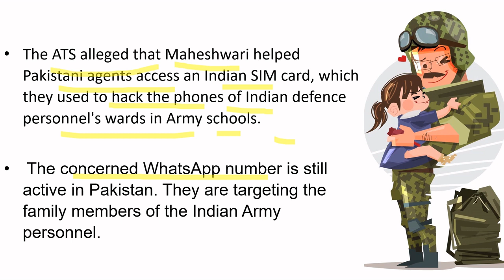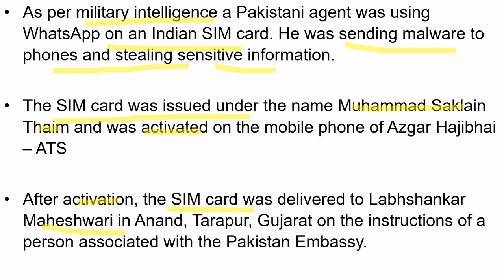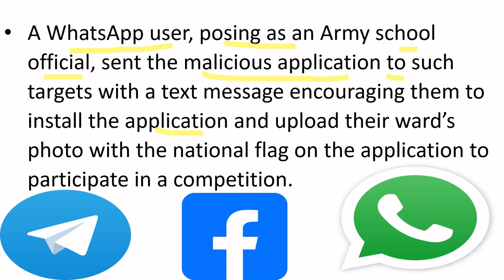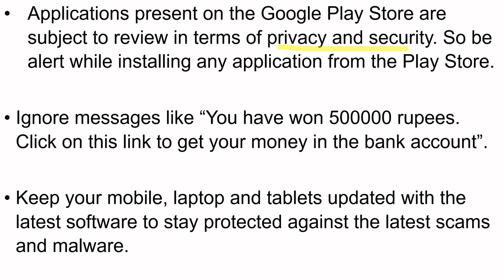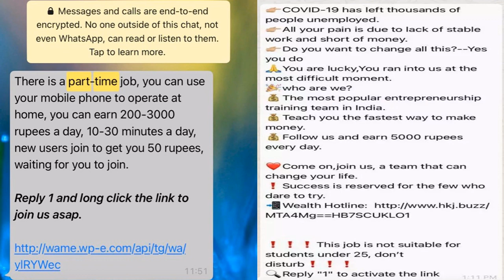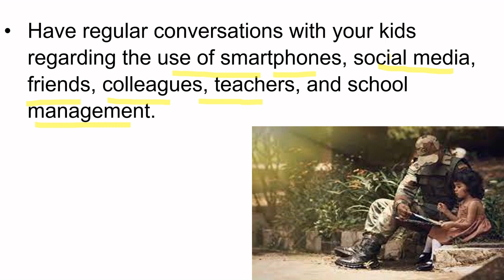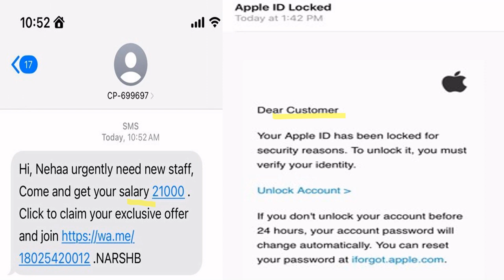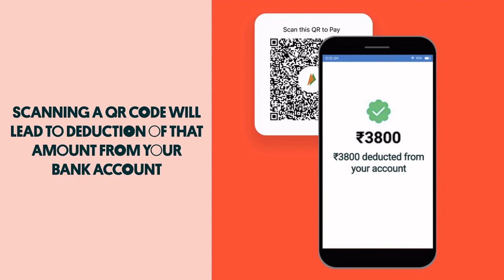CYBER ATTACK AND ESPIONAGE ON THE INDIAN ARMY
PAKISTAN HAS DONE CYBER ATTACK ON THE INDIAN ARMY DEFENCE PERSONNEL AND THEIR CHILDREN STUDYING IN VARIOUS ARMY SCHOOLS ACROSS INDIA. GO THROUGH THE ENTIRE VIDEO TO GET YOURSELF UPDATED AGAINST CYBER WARFARE,ESPIONAGE,FRAUD,SCAM THAT IS GOING ON IN OUR DAY TO DAY LIFE.